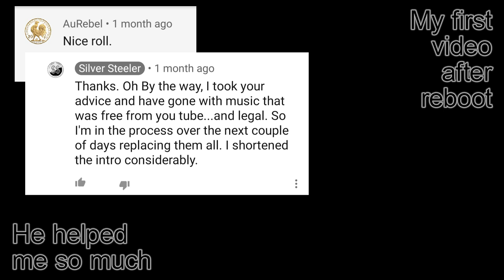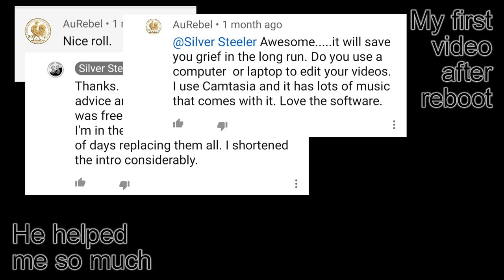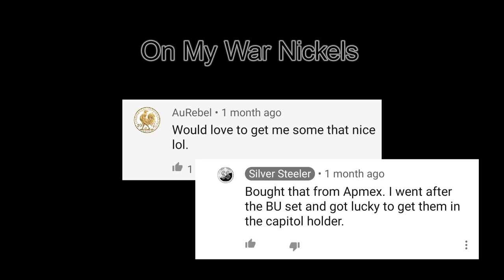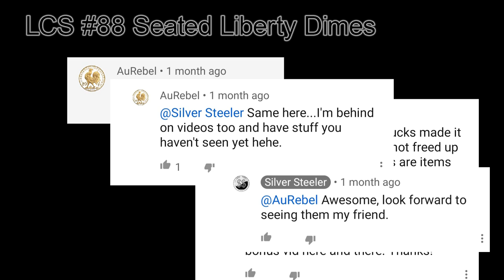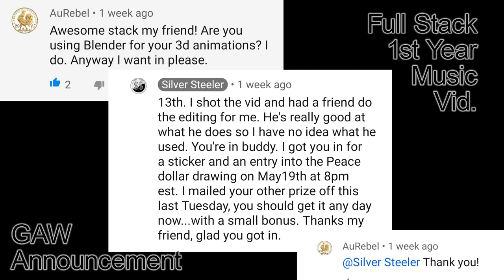AuRebel RIP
AuRebel. He will be missed, he was a big help with my channel and will never be forgotten by me. Not sure how far along I would be if I did not get any help. RIP my friend.